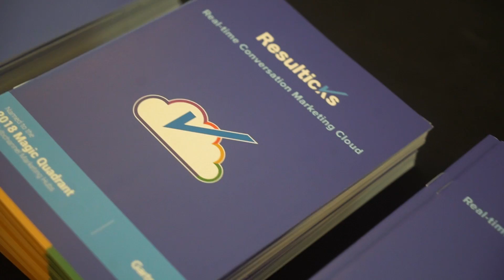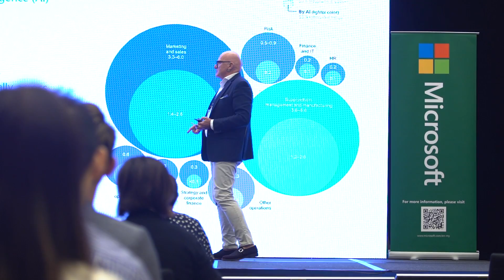Unlocking the Future of Modern Marketing with Microsoft Malaysia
The first Microsoft Marketing Leaders Summit 2018 has brought together leading industry leaders and speakers to share industry insights, strategies, and ways to move businesses forward in the digital sphere in Malaysia.